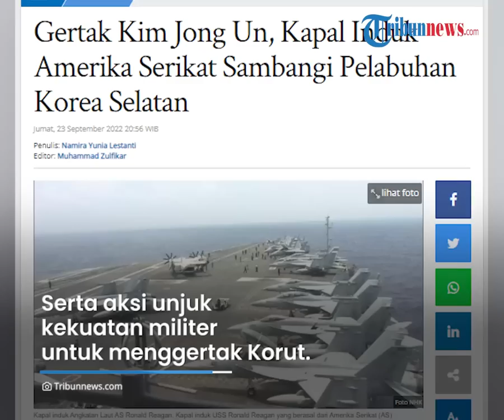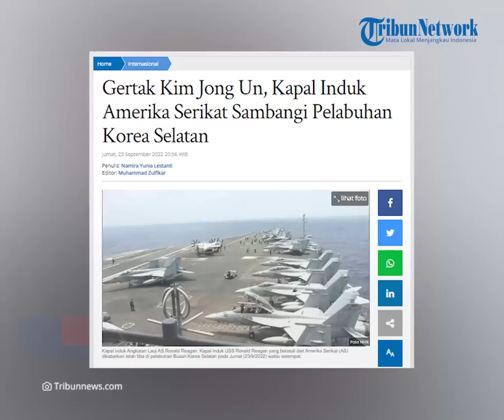Beri Peringatan Keras ke Korea Utara, Kapal Induk Amerika Serikat Singgah di Pelabuhan Korea Selatan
TRIBUN-VIDEO.COM - Kapal induk USS Ronald Reagan yang berasal dari Amerika Serikat (AS) tiba di Korea selatan pada  Jumat (23/9/2022) waktu setempat.

Kedatangan Kapal Induk AS untuk bergabung dengan kapal Korea Selatan dalam pameran militer yang bertujuan mengirim pesan kepada Korea Utara yang dipimpin Kim Jong Un.

Kapal Induk Ronald Reagan telah tiba di pelabuhan Busan Korea.